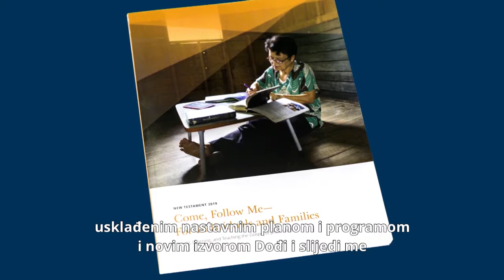Obratili su nam se – Quentin L. Cook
Kada nam se Quentin L. Cook obratio tijekom Općeg sabora opisao je promjenu koju će novi nastavni plan i program donijeti u naše živote.